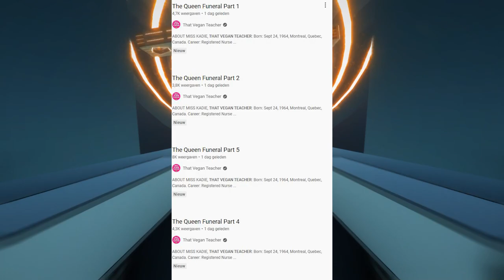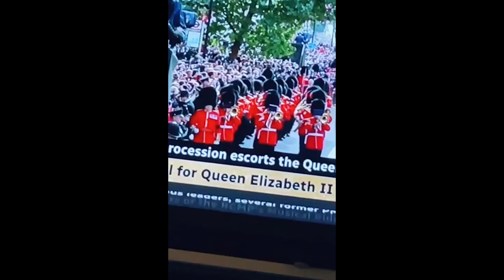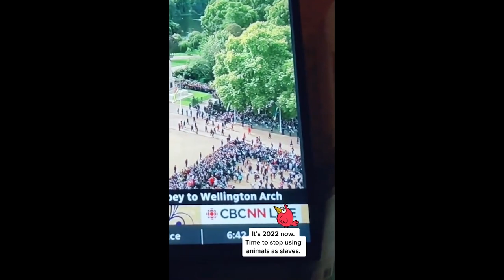That Vegan Teacher Is Milking The Queen...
That Vegan Teacher made a 5 part-series about the funeral of the Queen. This woman keeps on getting more disgusting.

//Don't go out there to harass anyone I talk about in my videos.

Thanks to the channel member: camden foster